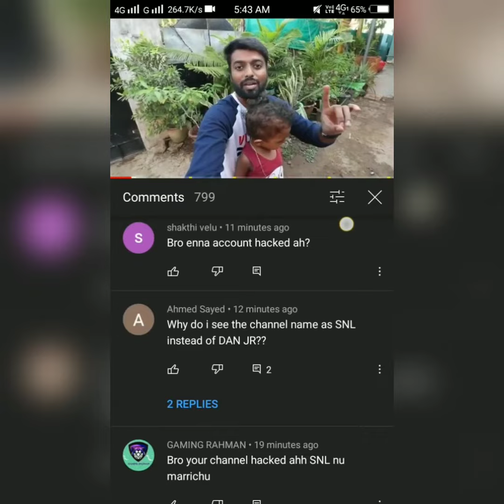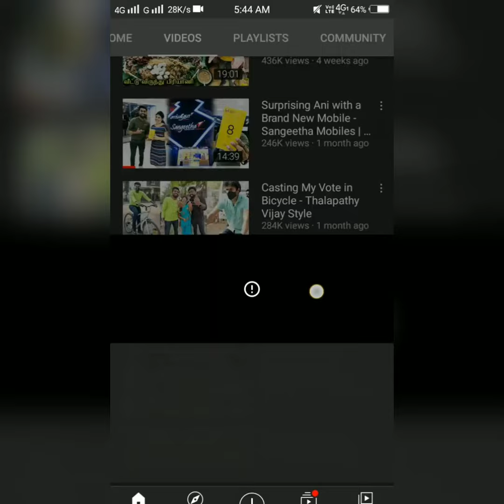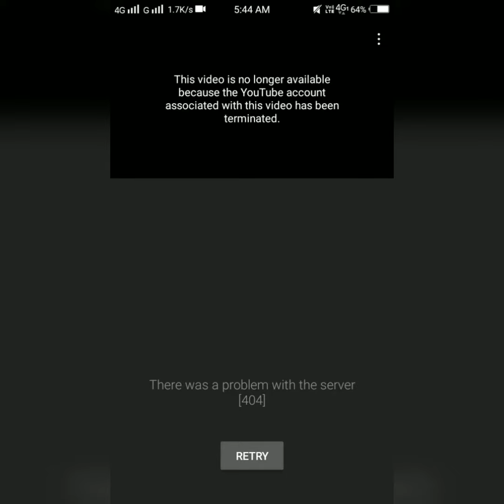How dan jr vlogs channel hacked after a live video😢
How many of us missing danjr vlogs channel pls do comment me in comment box.